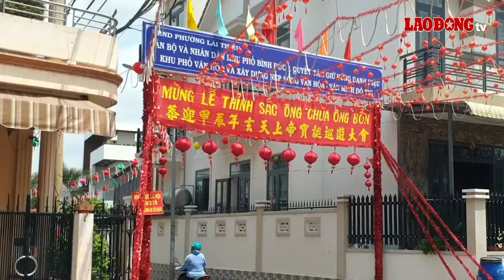Gần 50 người nhập viện sau khi ăn bánh mì, bánh bao từ thiện| Báo Lao Động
Bình Dương - Ngày 3.4, lực lượng chức năng tỉnh Bình Dương đang xác minh làm rõ vụ hàng chục người nhập viện nghi bị ngộ độc thực phẩm sau khi ăn bánh mì, bánh bao từ thiện xảy ra ở phường Lái Thiêu, thành phố Thuận An, Bình Dương.
* Đường dây nóng: 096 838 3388